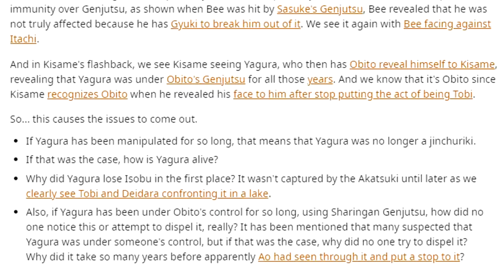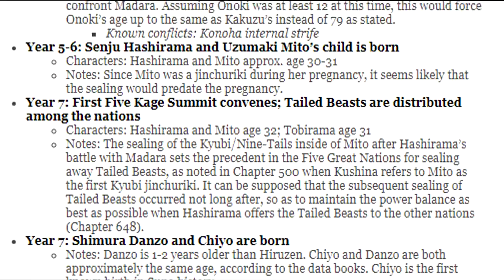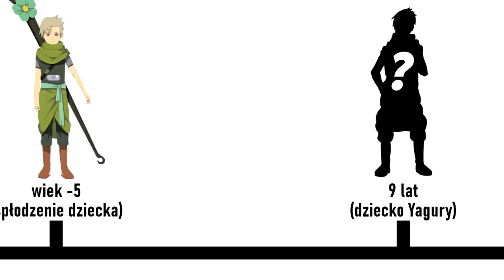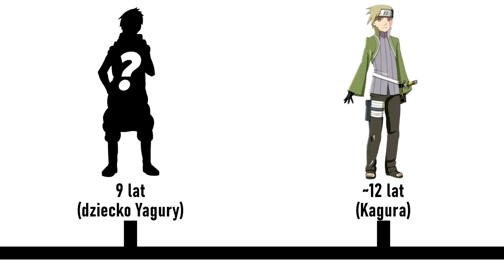Yagura Karatachi - najbardziej pogmatwana postać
tak, zrobiłem 11 minutowy filmik o postaci, która miała 5 minut czasu antenowego, a co?

Miniaturka: zeffyx
Muzyka: [FREE] JAPANESE TYPE BEAT -  SHOGUN    BOOM BAP TYPE BEAT   90s OLD SCHOOL RAP BEAT   Prod. BLVD